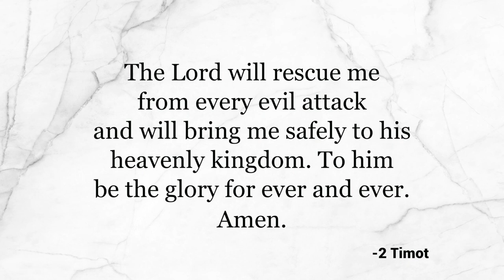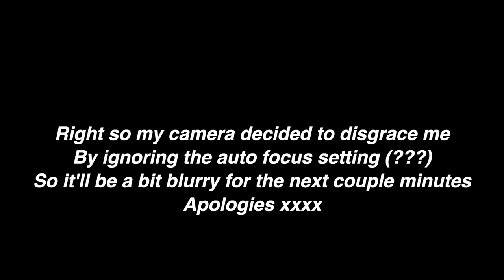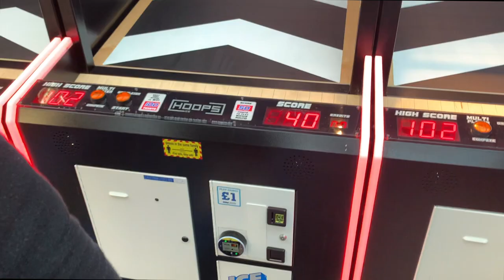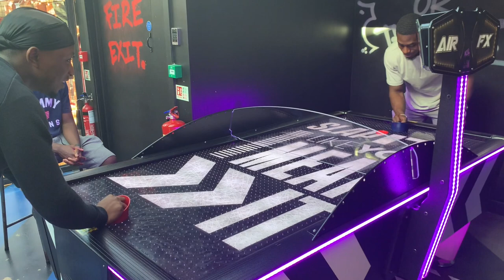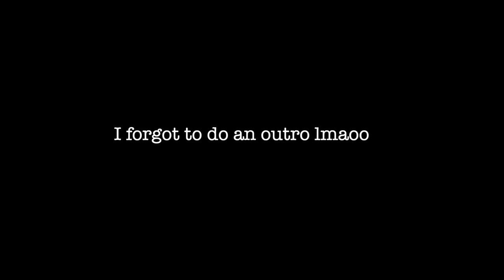weekly vlog | beach volleyball, intense water fight, drunk bowling and moreee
Hey Guys

When in doubt, pray it out xx
LLTG | LongLiveJoshAk